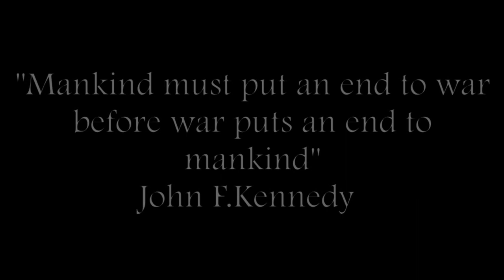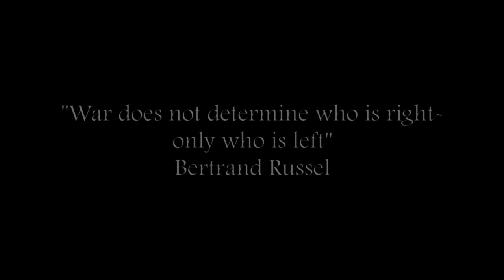Ed Sheeran - I see fire (Sabina cover) in memory of fallen soldiers,victims of war,acts of terrorism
Ed Sheeran - I see fire (Sabina cover).

It's not just a cover of famous song for me...I tried to interpret meaning of "fire" in my own way. Today i see the fire of war that is about  to burn down our world.
In memory of all fallen soldiers, victims of war and  acts of terrorism.
"Mankind must put an end to war before war puts an end to mankind." - John F. Kennedy
I'd like to thank everybody who worked with me. Thank you very much, guys.